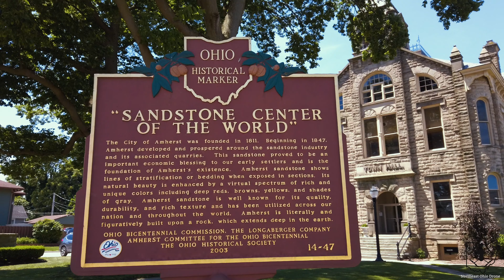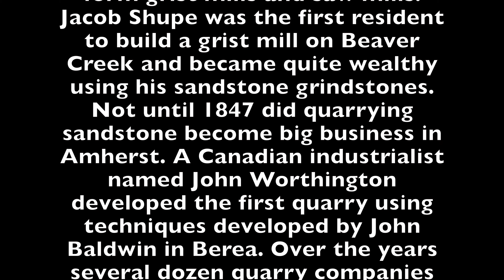Amherst, OH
This video is about Amherst, OH